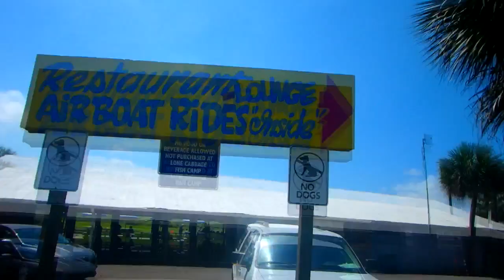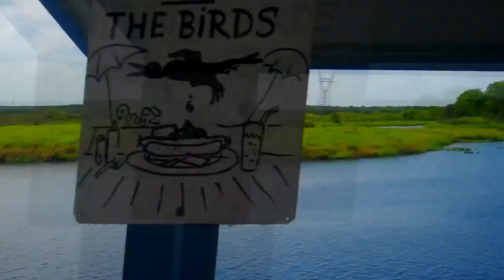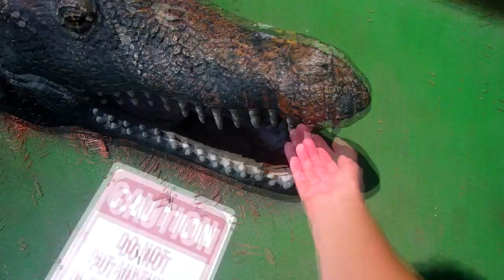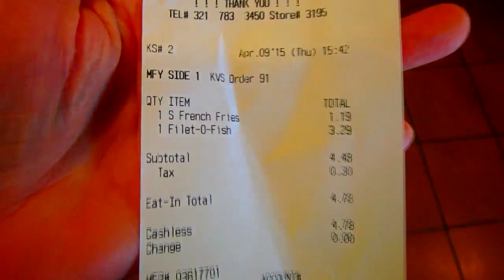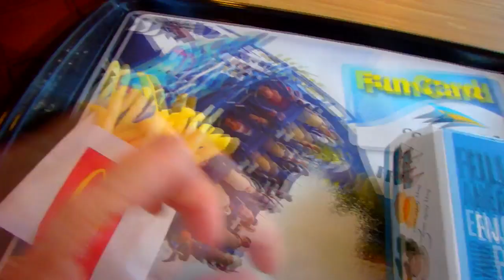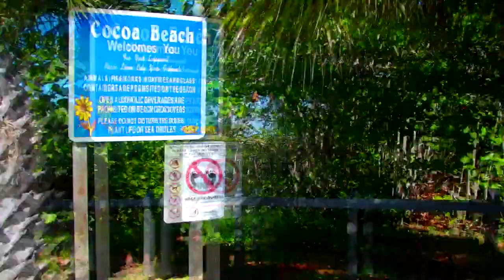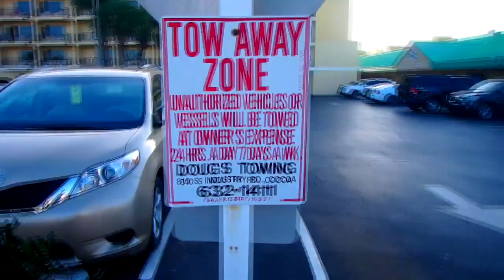США Поцеловаться с крокодилом - Женщины и автомобили с Маргаритой 09.04.2015